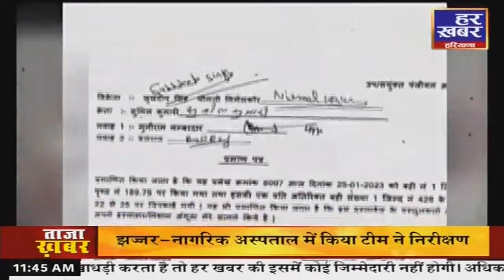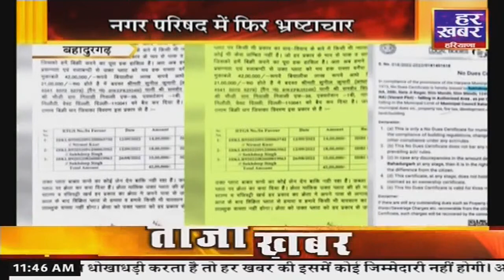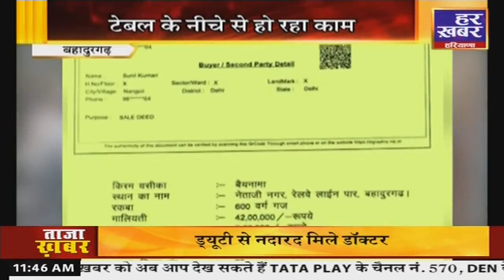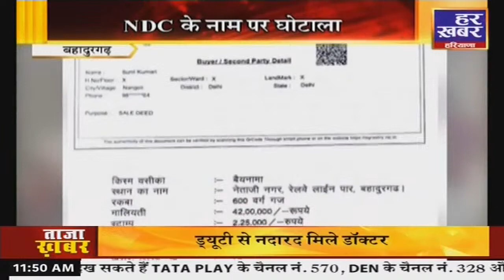Criminal: 11:30 AM, 18 March | Crime Story | Haryana Crime News | Har Khabar